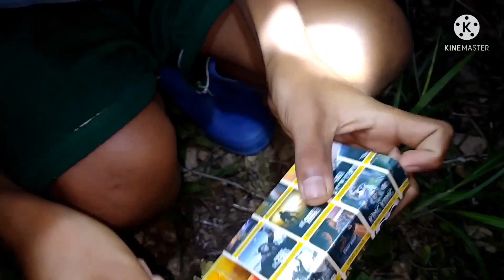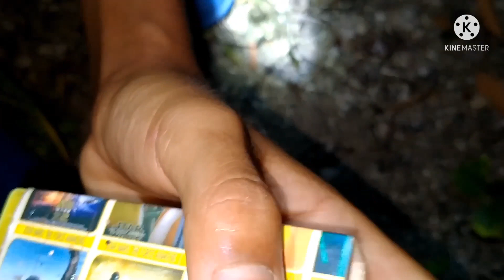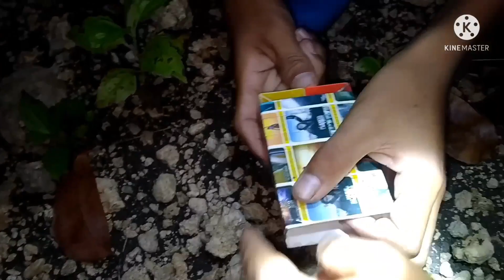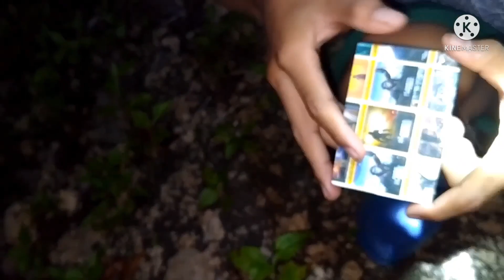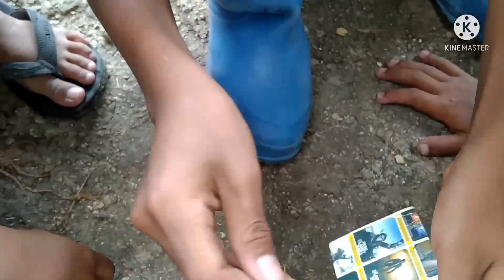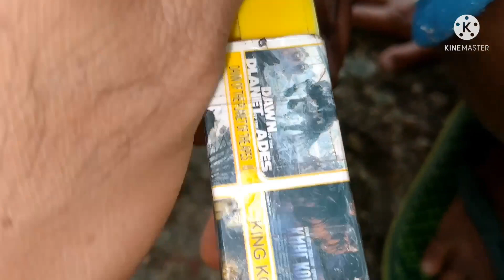SPIDER HUNTING SA GABI KASAMA KO MGA BATA KAHIT MARAMING ASWANG DUMAAN TULOY PARIN ANG HUNTING /Ep 4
Plzzz!